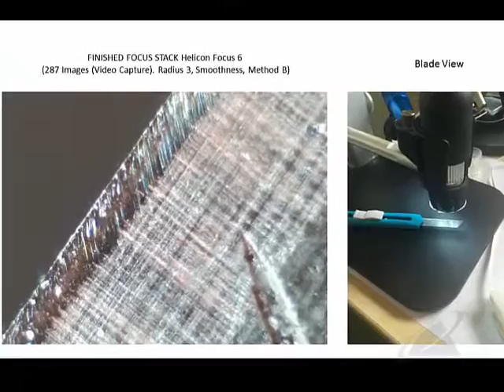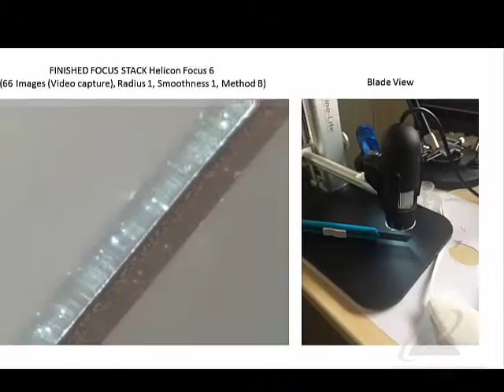Video Image Capture with Focus Stacking In Helicon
In this second video I used my copy paper custom diffuser to take a video captured focus stack.  I then used Adobe Photo shop to divide the video into individual layers.  These layers where then exported as individual images onto a folder on my desktop, then those images where imported into Helicon focus 6 for rendering and composite focus stacking (All with my "VEHO equivalent" USB Microscope Camera set at 400x (Not actual) and my Windows 10 camera software.  I agree, it is a few steps to accomplish, however, the computer does all the work for you.  Instead of manually taking the photos, we can use video to do all the work.  It ensures we can keep the camera still and capture all the details by keeping the focal point centered.  I am expecting questions.

Yes, you can do all of this in Adobe Photo shop without Helicon Focus, however, I like the end result better in Helicon.  By combining all these options, we can greatly improve our images.